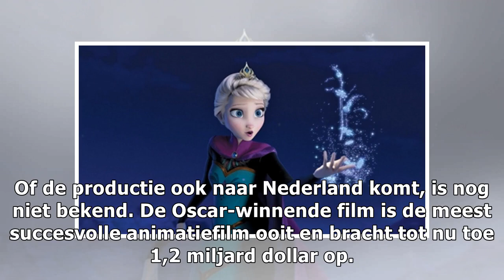Musicalversie Disneyhit Frozen in aantocht